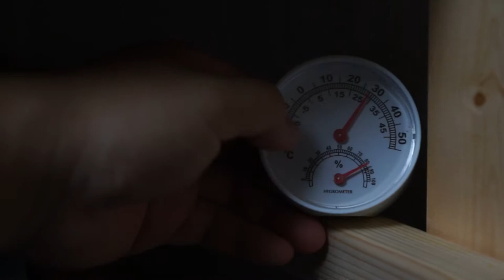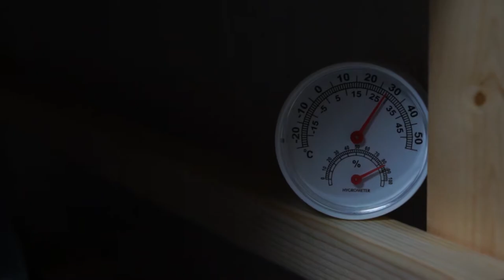[パパは塗中] 漆工芸ASMR。紅葉のある漆器の器づくり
紅葉のある漆器づくりのASMRバージョンです。